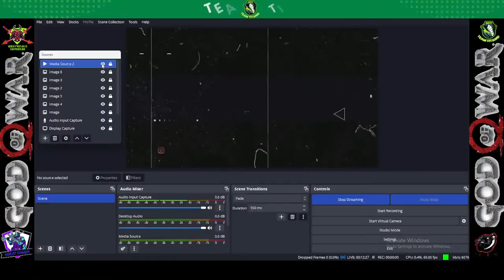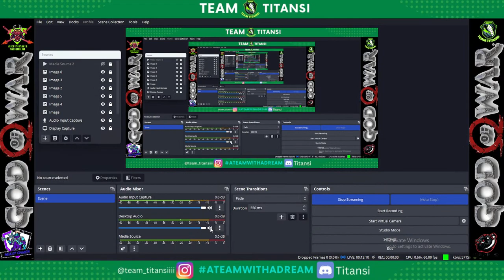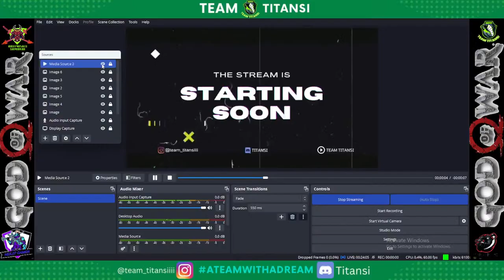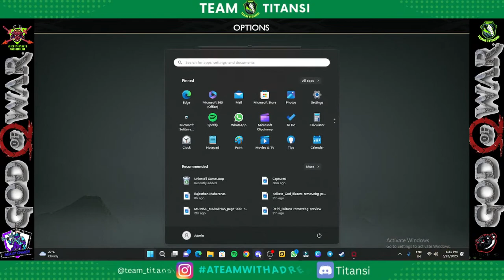Kratos + Rinku Singh = Destruction |GOD OF WAR- ARM SAMURAI | TEAM-TITANSI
Follow Titanxalex twitch for TITANSI livestreams:- Watch titanxalex with me on Twitch!

PC SPECS ARM SAMURAI:-

Memory- Corsair DDR4 8GB RAM
Storage- 250GB WD SSD